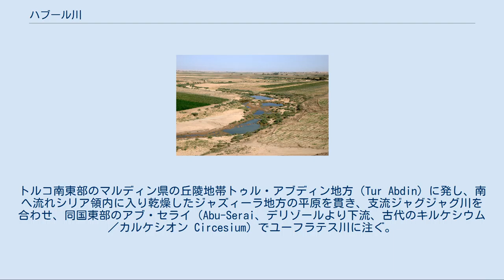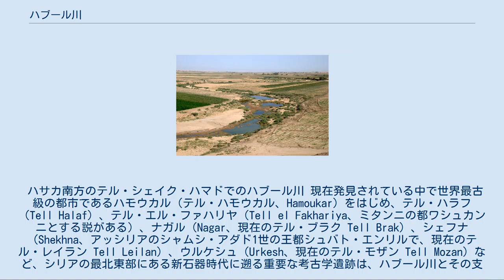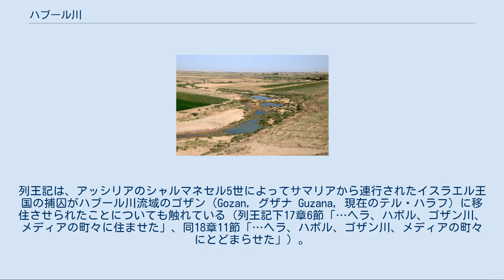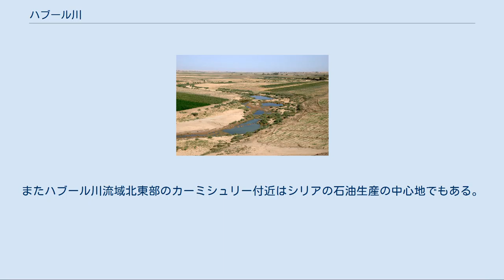ハブール川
シリア地形図。
ハブール川はシリア北東端の一帯を流域としユーフラテスに流れる ハブール川（ハーブール川、ハブル川、カブル川、Khabur、Habor、Habur、Chabur、アラム語：ܚܒܘܪ, クルド語：Çemê Xabûr, アラビア語：نهر الخابور Nahr al-khābūr）はユーフラテス川の大きな支流の一つ。
トルコ南東部のマルディン県の丘陵地帯トゥル・アブディン地方（Tur Abdin）に発し、南へ流れシリア領内に入り乾燥したジャズィーラ地方の平原を貫き、支流ジャグジャグ川を合わせ、同国東部のアブ・セライ（Abu-Serai、デリゾールより下流、古代のキルケシウム／カルケシオン Circesium）でユーフラテス川に注ぐ。
西に並行して流れる水の多いバリフ川とは違い、ハブール川は年のほとんどの時期は涸れ川（ワジ）となっており水はほとんど流れない。
 支流にはアウェイジ川（Aweidj）、ダラ川（Dara）、ジルジブ川（Djirdjib）、ジャグジャグ川（Jaghjagh）、ラッド川（Radd）、ゼルガン川（Zergan）などがあるが、これらも同様に年の多くは水が流れていない。
これらの支流の多くが流れるハブール川上流域は、北はトルコ南東部の山地、南はジャズィーラの平原の中にそびえ東西方向に走るアブダルアジーズ山地（Abd Al-Aziz Mountains）およびシンジャル山地に挟まれた地域であり、メソポタミア南部より雨量が多い。
新石器時代には野生のコムギなど穀物の採集が始まり、現在はシリアの穀倉地帯となっている地域である。
これらの支流はハサカの街の近くで一つに合流し、アブダルアジーズ山地とシンジャル山地の間を通って平野部に出、ハサカ県を貫いてデリゾール県のアブ・セライでユーフラテスに合流する。
 トルコ南東部には同名の川がある。
このハブール川はトルコのシルナク（Sirnak）に発してイラク領内のザホ（Zakho）に入り、トルコ・シリア・イラクの三カ国が接する地点でチグリス川に合流している。
 ハサカ南方のテル・シェイク・ハマドでのハブール川 現在発見されている中で世界最古級の都市であるハモウカル（テル・ハモウカル、Hamoukar）をはじめ、テル・ハラフ（Tell Halaf）、テル・エル・ファハリヤ（Tell el Fakhariya、ミタンニの都ワシュカンニとする説がある）、ナガル（Nagar、現在のテル・ブラク Tell Brak）、シェフナ（Shekhna、アッシリアのシャムシ・アダド1世の王都シュバト・エンリルで、現在のテル・レイラン Tell Leilan）、ウルケシュ（Urkesh、現在のテル・モザン Tell Mozan）など、シリアの最北東部にある新石器時代に遡る重要な考古学遺跡は、ハブール川とその支流の流域に散在している。
 この周辺は野生のコムギなどの採集が始まった地であり、後にコムギはレバントで人為的に栽培されるようになり、メソポタミア南部で灌漑農業により大量に生産されるようになった。
北メソポタミアとシリアで紀元前2千年紀前半の遺跡から見つかっている彩色陶器は、この川の名をとりハブール土器（Khabur ware）と呼ばれる。
この土器を作ったフルリ人はハブール川流域を拠点として国家を築き、なかでもミタンニ王国は紀元前1500年代から紀元前1300年代にかけて、オリエント世界に強国として君臨した。
 古代の記録には、ハブール川はカボラス川（Chaboras）として登場する。
旧約聖書の「列王記」や「歴代誌」下では、アッシリアの王ティグラト・ピレセル3世がヨルダン川東岸で捕らえたイスラエル王国の民の一部を捕囚としてハブール川流域へ移住させたことが書かれている。
祭司で預言者のエゼキエルは、カルデアの地の「ケバル川」（Chebar）のほとりで捕囚の民の間にいた頃、天が開けて神の幻を見たという（エゼキエル書1章）。
このケバル川はハブール川ともされてきたが、バビロニアのニップル市付近の灌漑用運河でありハブール川とは別と考えられている。
列王記は、アッシリアのシャルマネセル5世によってサマリアから連行されたイスラエル王国の捕囚がハブール川流域のゴザン（Gozan, グザナ Guzana, 現在のテル・ハラフ）に移住させられたことについても触れている（列王記下17章6節「…ヘラ、ハボル、ゴザン川、メディアの町々に住ませた」、同18章11...